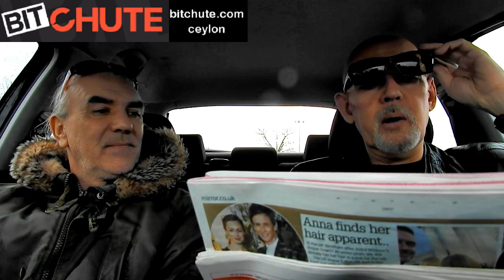...The KaK & M@© Show. How can you get away with not paying TAX?